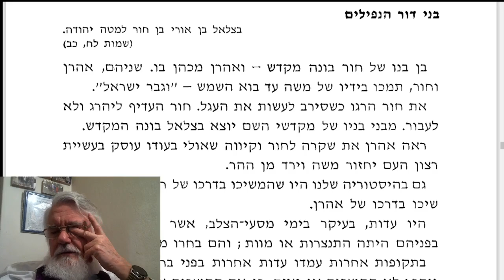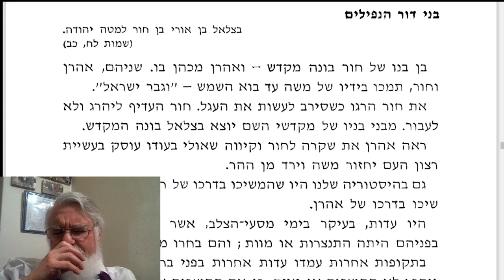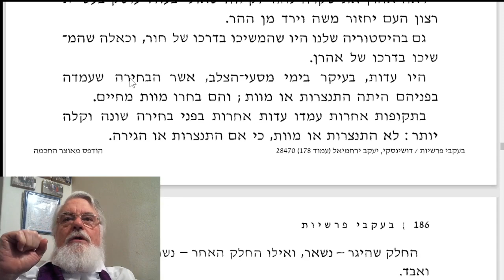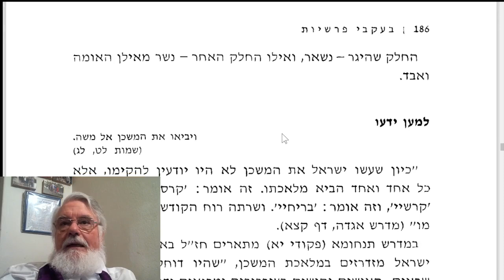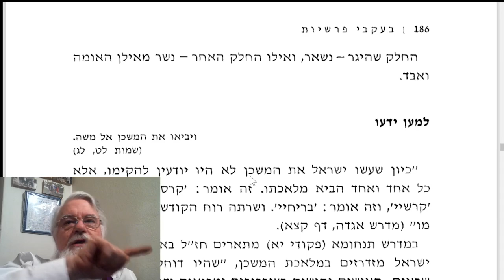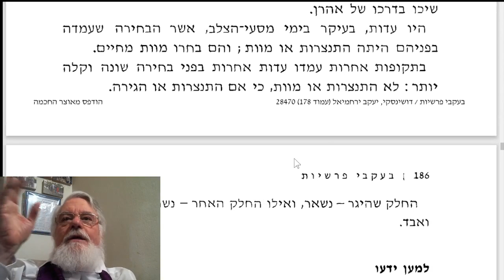דבר פרשה פקודי מחזור 2 תשפ"ג הרב י יעקב דושינסקי בעקבי פרשיות: "בני דור הנפילים" בפי בן־אחיו מיכאל